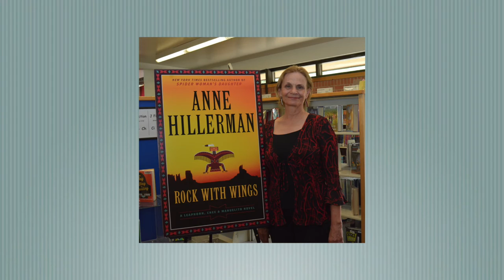Threads of Santa Fe History Santa Fe's Literary Legacy